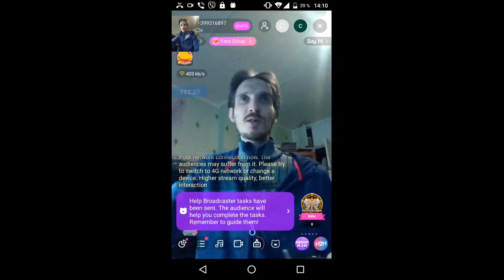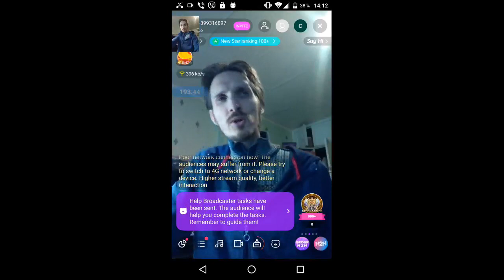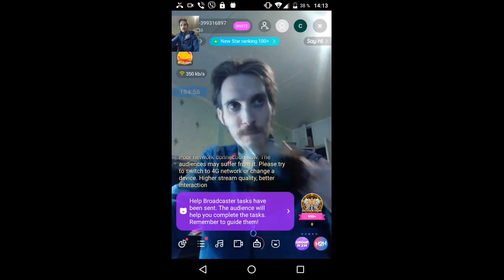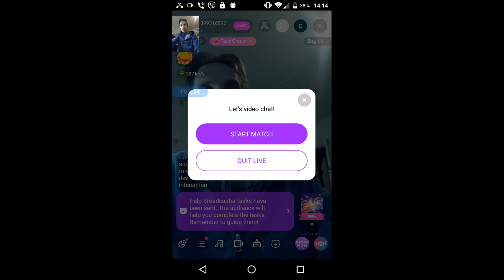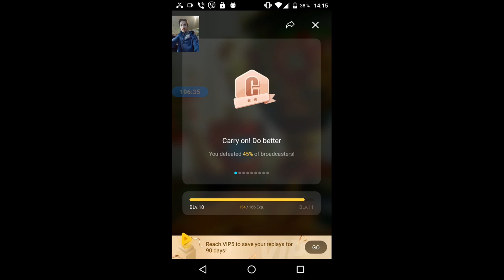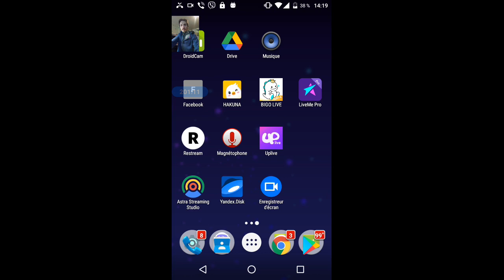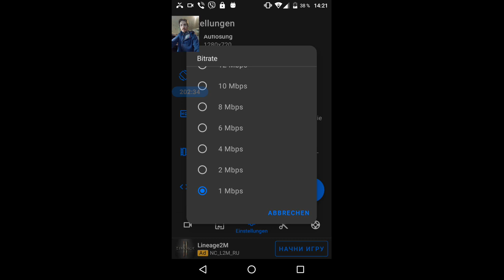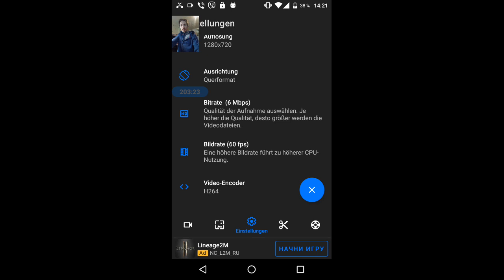gubaev eVGENIY Maratovich PIANIST musician COMPOSER 2021 12 14 14 10 42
Link03.

QIWI- GUBAEVEVGENIYMAR

GUBAEVEVGENIYMAR